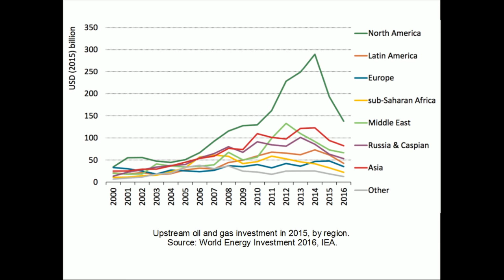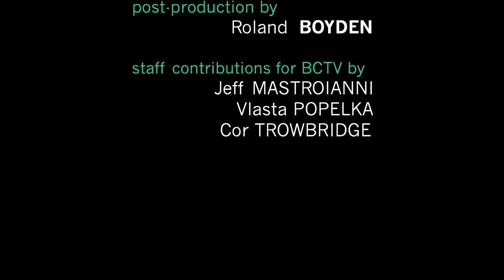Energy Week: 9/15/16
Tom and George talk about energy and climate change. An irrevocable change is happening moving us to renewable energy. E.ON's conventional energy spinoff has some discouraging statements about conventional energy in its prospectus. Overall investment in energy is falling, despite increases in renewable investment. And there is more.